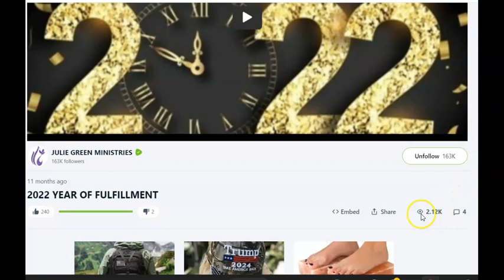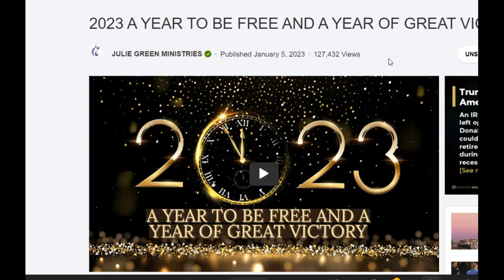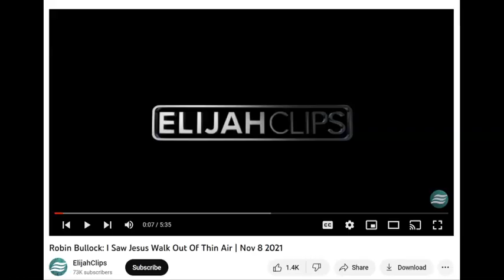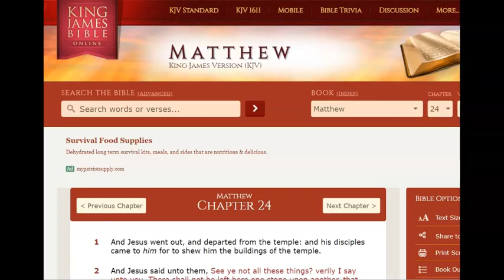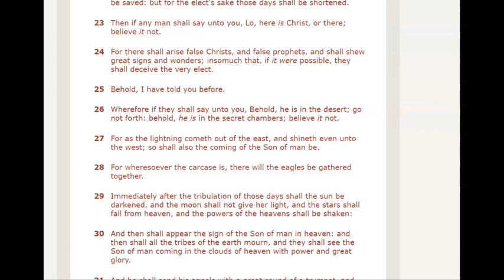Friday Fruit Clips #1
A new weekly series highlighting some clips from false prophets.